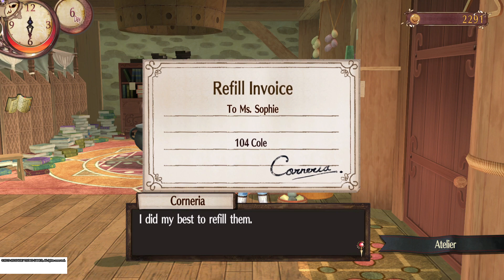Atelier Sophie | Is bad eyesight caused by reading? - Despair Gameplay 21 - No Commentary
Watch me chill and have fun with the power of alchemy.

There will be no commentary from me.
All content is from Atelier Sophie.